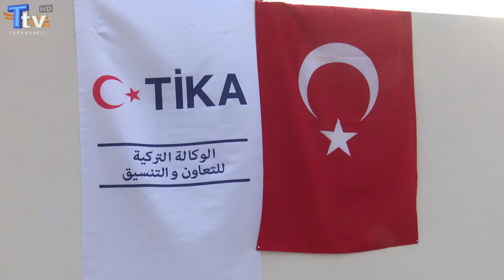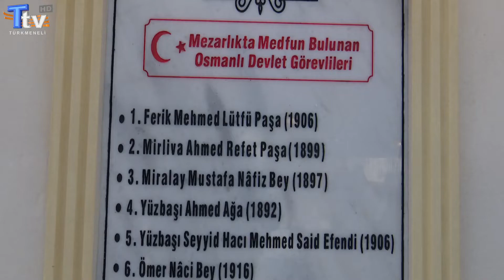Kerkük'ün En Önemli Simgeleri Arasında Yer Alan Kerkük Kalesi 4 Bin Yılı Aşkın Bir Tarihe Sahip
Kerkük Kalesi Kerkük'ün En Önemli Tarihi Simgeleri Arasında Yer Alıyor. 4 Bin Yılı Aşkın Bir Tarihe Sahip Olan Kerkük Kalesi'nde Ulu Cami, Gök Kümbet, Danyal Peygamber Camii, Osmanlı Subayları Mezarlığı Ve Tarihi Evler Bulunuyor.
Muhabir: Sami Bayraktar
Kameraman: Abdullah Osman